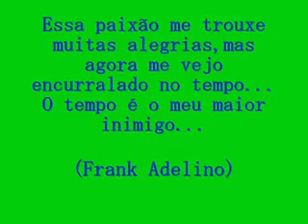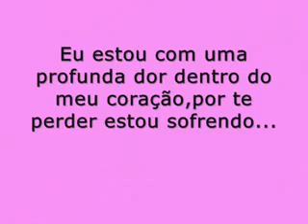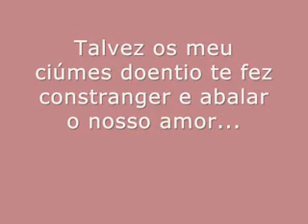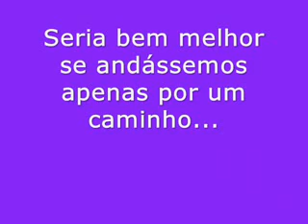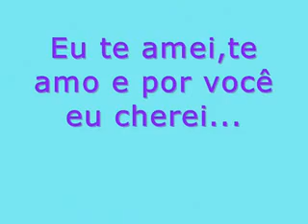Evaldo Silva. reincidente.